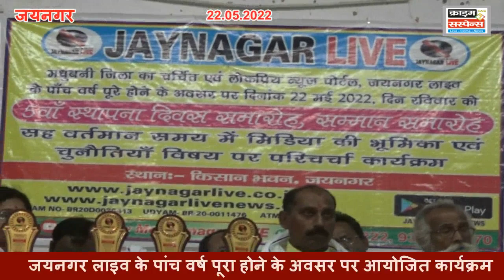जयनगर लाइव के